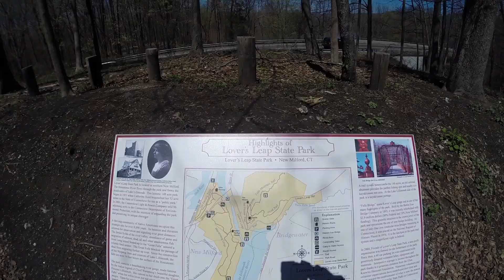Kylee & Mike's Wedding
The event took place April 23,2017